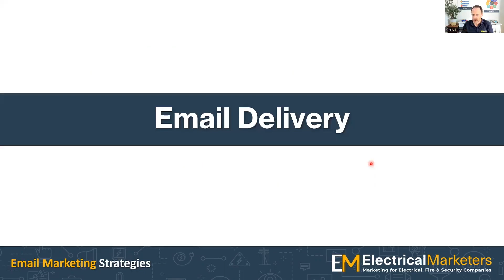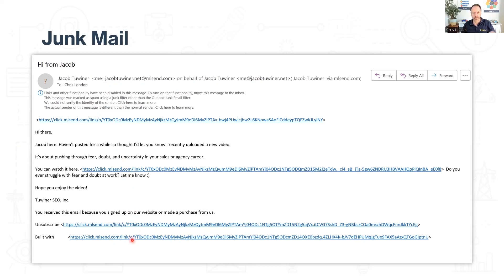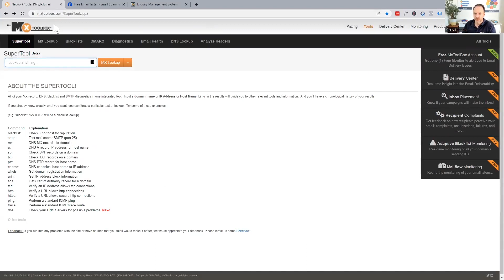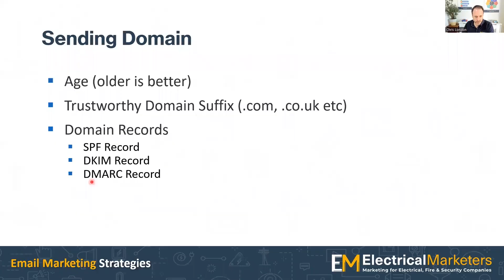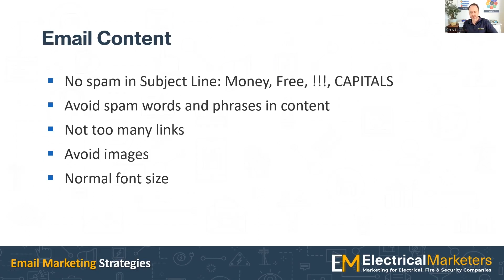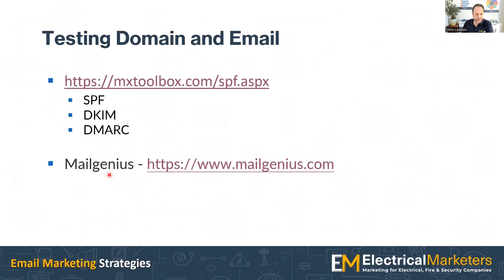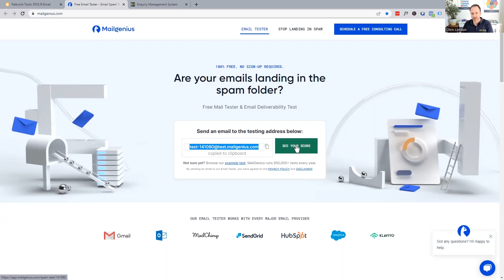Improving Email Delivery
Email delivery is a big problem for all companies because there is so much spam. When you send lots of emails to customers or use management software like SimPro you will find messages often end up in spam folders unless you do everything right.